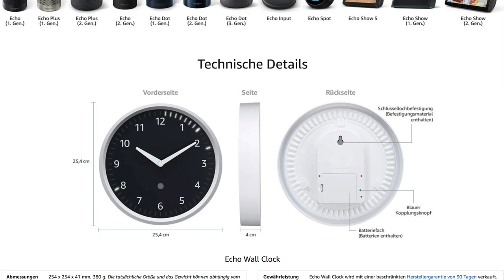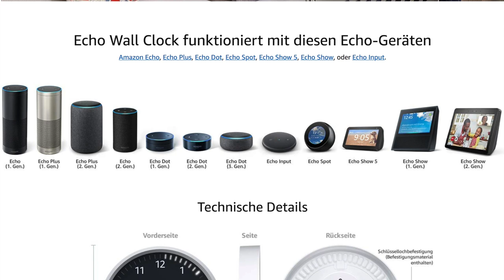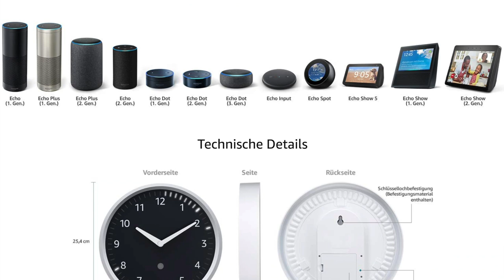ECHO WALL CLOCK: LOHNT SICH DER KAUF??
✩ Echo Wall Clock Kaufen ✩ *

✭ Mein Equipment ✭